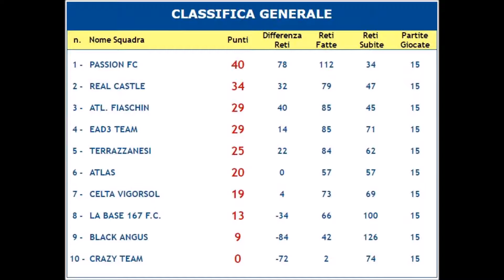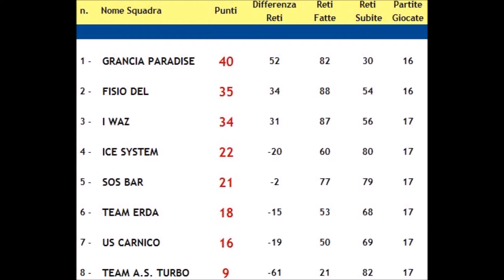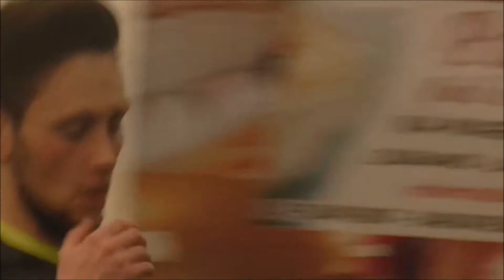Campionato - 18° giornata Serie C e D